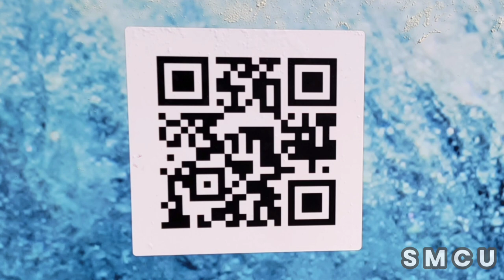Massive Shark Takes Over Santa Monica Pier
📢 Breaking News: Massive Shark Takes Over Santa Monica Pier! 🦈🎥

Attention, thrill-seekers and movie enthusiasts! An awe-inspiring spectacle unfolded today at the iconic Santa Monica Pier, as a gigantic shark made its presence felt, leaving visitors both astonished and captivated. The colossal creature, brought to life by skilled artists, provided a jaw-dropping photo opportunity as people couldn't resist posing inside the formidable beast's open maw. 📸😮

But this wasn't just any shark; it was a promotional masterpiece strategically positioned on the pier to generate excitement for the highly anticipated release of "Meg 2: The Trench." This heart-pounding sequel is set to hit theaters nationwide on August 4, promising an adrenaline-fueled cinematic experience like no other. 🎬🍿

As onlookers marveled at the jaw-dropping exhibit, the air was filled with a sense of both awe and anticipation. It was hard to miss the enthusiastic chatter, as visitors shared their photos, discussing their excitement for what lies beneath the surface in the upcoming film. The Santa Monica Pier, known for its vibrant atmosphere, embraced this thrilling display, turning it into a trending sensation on social media platforms. 🌊🎡

"Meg 2: The Trench" takes audiences on a high-stakes adventure, plunging them into the deep, treacherous waters where ancient predators lurk. As viewers return to the edge of their seats, the sequel promises to deliver heart-pounding action, spectacular visuals, and edge-of-your-seat suspense that will have moviegoers holding their breath throughout. 🎥🌊

So mark your calendars, movie buffs! Prepare to immerse yourself in the abyss, as "Meg 2: The Trench" hits cinemas nationwide on August 4. But until then, seize the opportunity to capture an epic memory inside the mighty jaws of this awe-inspiring shark at Santa Monica Pier. 📆📸